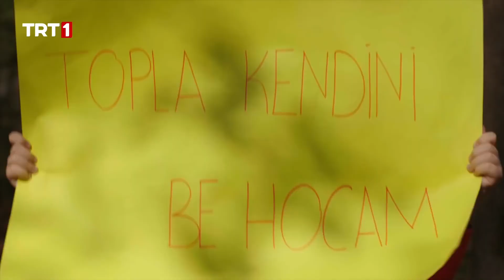Mavi Ay Tüm Gücünü Ortaya Koydu - Tozkoparan İskender 29. Bölüm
Tozkoparan 29. Bölüm Özeti;

TAYGU Koleji’nden atılan Mavi Ay üyeleri, ailelerinin aldığı karar sonucu bir daha birbirleriyle görüşememe tehlikesiyle karşı karşıyadır. İşleri yoluna koymak, bunu başaramazlarsa vedalaşmak üzere İskender’in evinde toplanan Mavi Ay için geri sayım başlamıştır. Sinan’ın yolda yürürken gördüğü Alp Oyunları turnuvası afişi, Mavi Ay için bir umut ışığı olur. Plan, Salih hocayı tekrar eskisi gibi takımlarının başına getirmek ve Alp Oyunları’na kayıt yaptırıp turnuvayı kazanarak ailelerine kendilerini affettirmektir.
Asya’nın Mavi Ay’a veda niteliğinde hazırladığı ve internetten yayınladığı video, Tozkoparanları üzerken Pençe takımını sevindirmiştir. Ancak Cenk, ezeli rakibinin “Zamanın Çocuğu” olarak adlandırılan ve süper güçleri olan birisi olduğunu öğrendiğinden büyük stres altındadır. Bu durumdan habersiz olan Pelin, Pençe Spor Akademisi’ne girip Cenk’e meydan okumak için yanlış bir zaman seçer. Haluk Zamangaç’ı tamir etmekle uğraşırken, Efsun Cenk’e yardımcı olmak için içerisinde İskender ve Mavi Ay’ın da olduğu bir plan yapar.
Efsun’un Cenk’e yardımcı olmak için yaptığı plan ne? Mavi Ay bir arada kalmayı başarabilecek mi? Asya’nın yayınladığı Mavi Ay’a veda videosu nelere yol açacak? Pelin’in Pençe Spor Akademisi’ndeki ilk günü nasıl geçecek? İskender Salih hocayı ikna edip Mavi Ay’ın Alp Oyunları’na katılmasına yardımcı olabilecek mi?